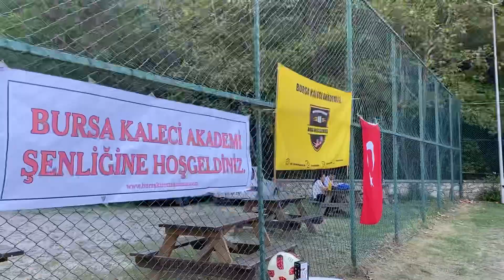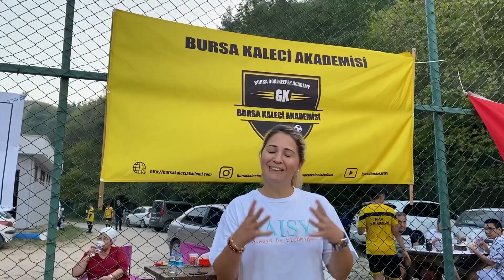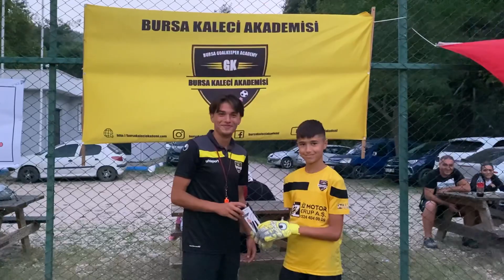Biz yapalım siz seyretmeye devam edin🧤2.Kaleci şenliği /